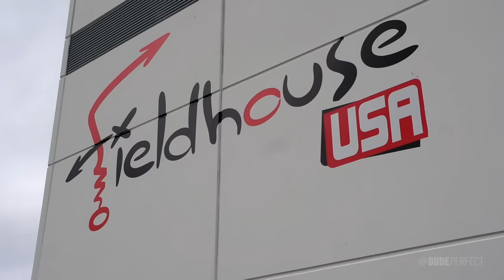XPOGO Edition | Dude Perfect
Extreme Pogo Sticking + Trick Shots

In between videos we hang out with you guys on Instagram, Vine, Twitter, and Facebook so pick your favorite one and hang with us there too!

Comment “17.5 so close!!!"